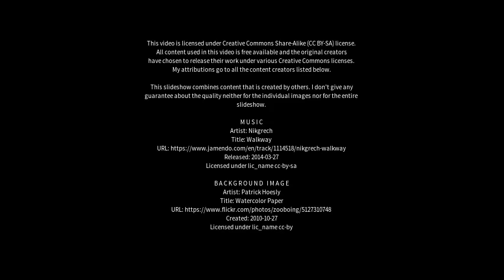Best places to visit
Best places to visit - Rowberrow Bottom (United Kingdom) Best places to visit - Slideshows from all over the world - City trips, nature pictures, etc.